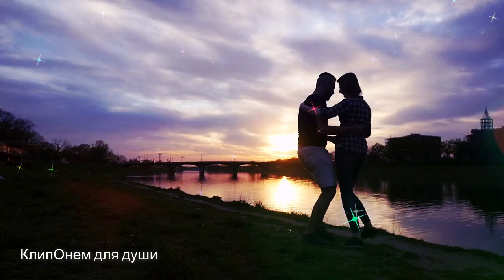Вот Это Песня !!! Обалденно Красивая !!! Самый лучший мужчина аЛиса Волкова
Красивая песня о любви ! Самый лучший мужчина , это конечно ты ! Нежная любовь ! Встреча ! Любовь ! Обалденно Красивая ! Послушайте ! Это Супер !
автор и исполнитель аЛиса Волкова
автор ролика Вера Боброва КлипОнем для души
Песня добавлена с личного разрешения автора и исполнителя
 аЛиса Волкова
Рекомендую посмотреть другие видео на канале

С наилучшими пожеланиями, Вера Боброва КлипОнем для души